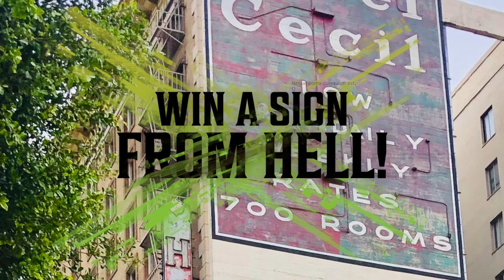Witching Hour with Pythian Priestess Ashley Ryan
This week's The Witching Hour with Patti Negri Samhain-Halloween-Vampyre's Ball-week episode welcomes Pythian Priestess Ashley Ryan, to talk all things occult, spooky and mysterious! All that plus Where's Patti? A magical lesson about Familiars and of course an all new Willow Report. So saddle up your brooms, and get ready to kick Halloween right in the pumpkin with your favorite witch! Hosted by my Paranormal Network. Available wherever you get your podcasts

For previous episodes, signed copies of Patti's book "Old World Magick for The Modern World and more,